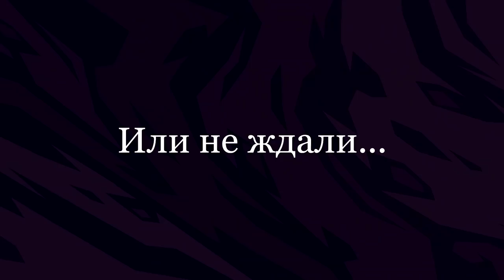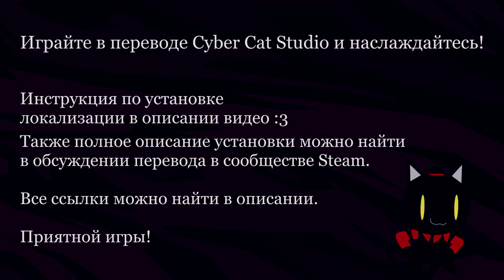ХЕЛЛТЭЙКЕР ГОДОВЩИНА - НА РУССКОМ | HELLTAKER ANNIVERSARY UPDATE - RUS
В папке на Диске так же содержится видео-инструкция по установке локализации!

► Текстовая инструкция по установке локализации:

1. Откройте библиотеку Steam
2. Выберите игру Helltaker
3. Нажмите правой кнопкой мыши, затем "Свойства"
4. Выберите пункт "Локальные файлы", затем "Просмотреть локальные файлы"
5. Скопируйте папки "local" и "localHM", скачанные с Диска и замените ими уже существующие в файлах игры. Во всплывающем окне выберите пункт "Заменить файлы" в папке назначения.
6. Наслаждайтесь

Наша команда желает вам приятной игры!